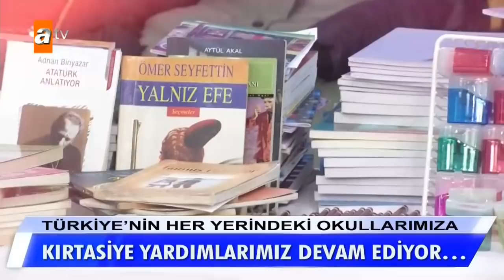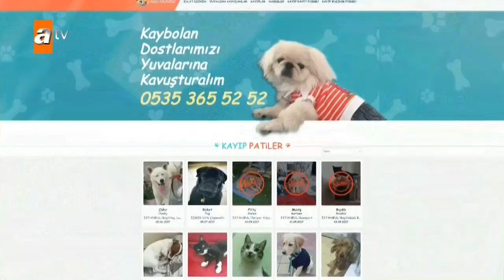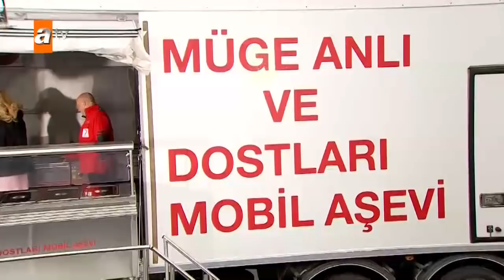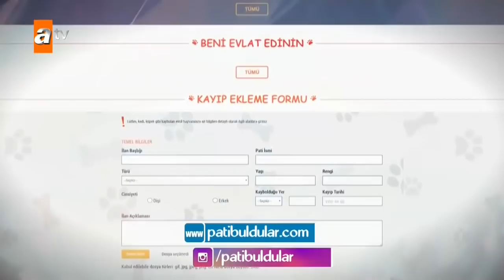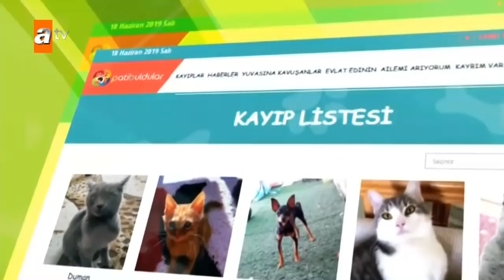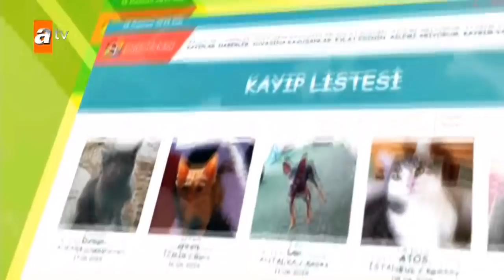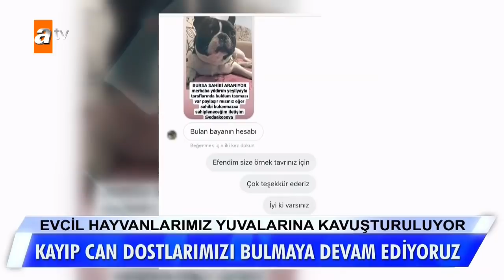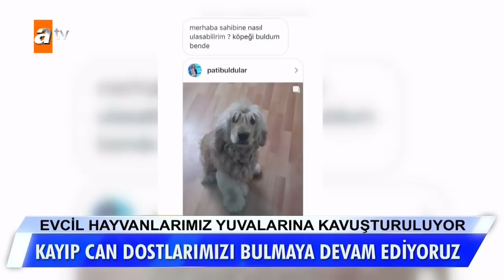Müge Anlı’nın başarılı projeleri! Özel Kolaj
Müge Anlı’nın başarılı projeleri!
Gündemi sarsan itirafları, aylarca konuşulan cinayetleri ve sıra dışı olaylarıyla bu yıl da Türkiye'nin gündemini belirledi. Sıcak gelişmeleri, son dakika bağlantıları ve canlı yayınlarıyla bu sezona da damgasını vurdu. Türkiye'nin her yerindeki izleyicisine 18.453 tekerlekli, 2186 akülü sandalye dağıttı. 15.745 öğrenciye kırtasiye ve giyecek yardımı yaptı. Müge Anlı markasıyla 2 sabit, 9 mobil toplam 11 aşevi kazandırdı.